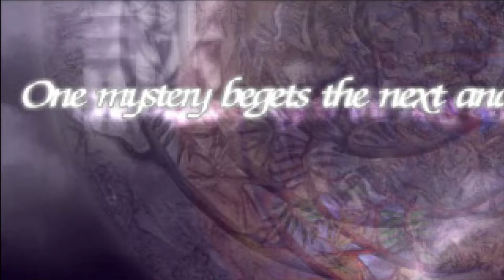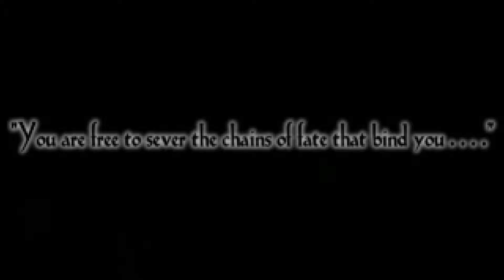The Legend of Dragoon - Playstation - OP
Developed by SCEI and published by Sony Computer Entertainment